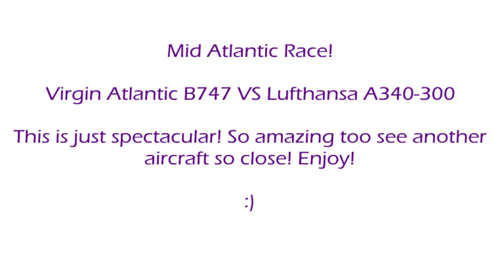Mid-Atlantic Air Race! B747 VS A340! Totally awesome views!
This video is property of AirCat, and must not be re-uploaded onto any other platform without my permission.

1080p HD!

So I woke up and looked out the window and there was a Lufthansa A340-300 just over there, so I grabbed my camera and started filming! Enjoy this awesome footage, it was pretty cool to see for real, with the A340 just out the window, and well worth the video! Mad!

©️2018AirCat